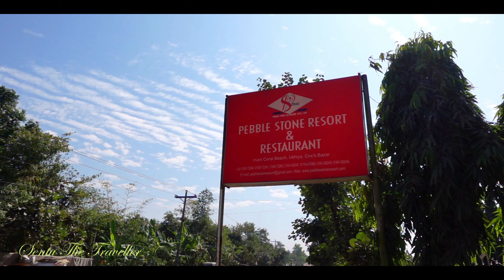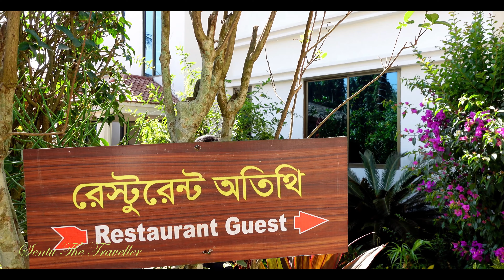Pabble Stone Sea Resort ( Cox's Bazar ) Review ( Part - 2 ) | 4K | Cox's Bazar Sea Beach Vlog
MY GEARS :
CAMERA : SONY ZV – 1 , CANON 700D
MOBILE : SAMSUNG GALAXY S10 PLUS
MICROPHONE : BOYA BY-MM1
GIMBLE : FEIYUTECH ( G6 MAX )
GIMBLE : DJI OSMO MOBILE 3
DRONE  : DJI MAVIC 2 PRO